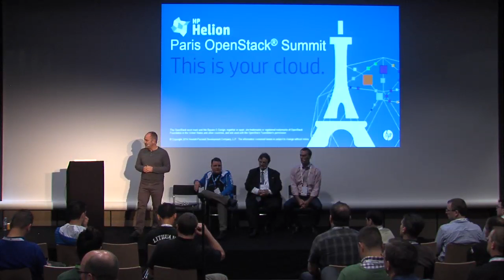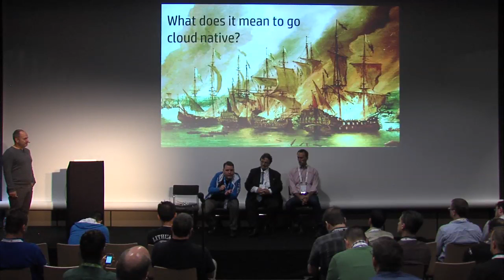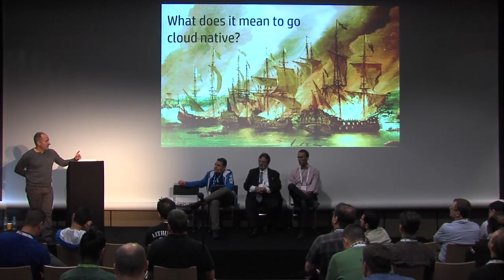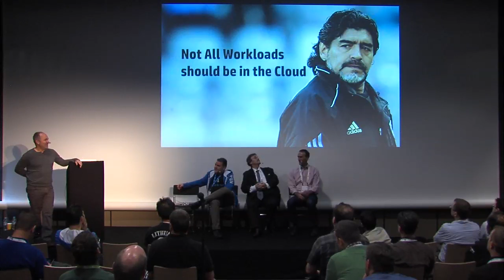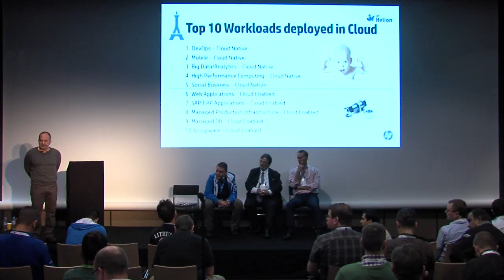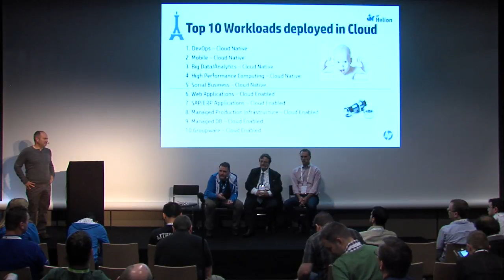Transforming to Cloud Native: Nice Theory, But How Do We Transform? Lessons Learned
This is a panel discussion on the multi-dimensional transformation to a Cloud Native or devops/no ops model inside an enterprise organization. We will examine: Reasons not to transform, The planned and unplanned impact of the transformation, Why some parts of an enterprise should never transform, When to transform.